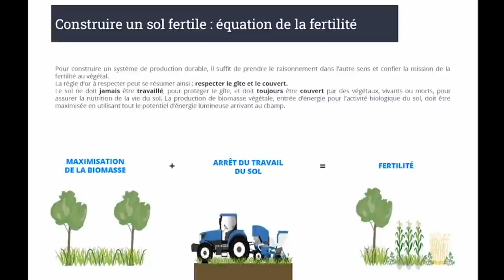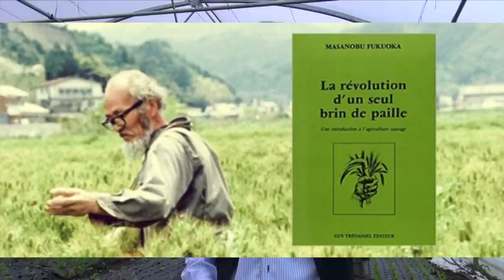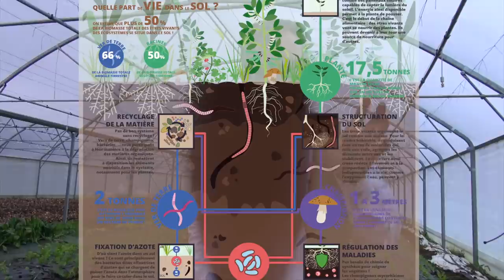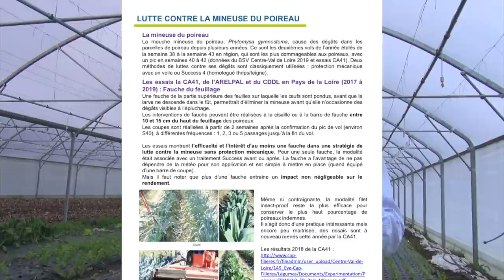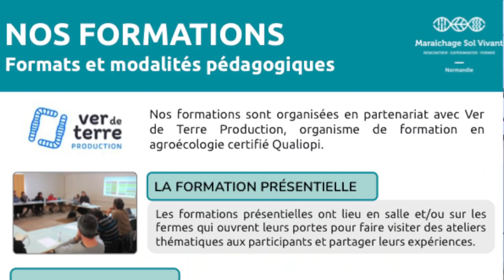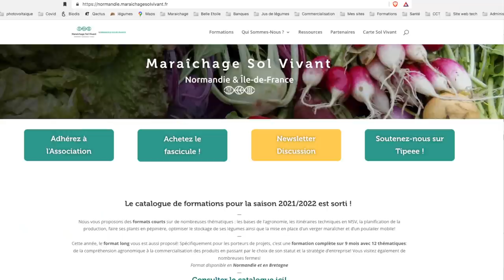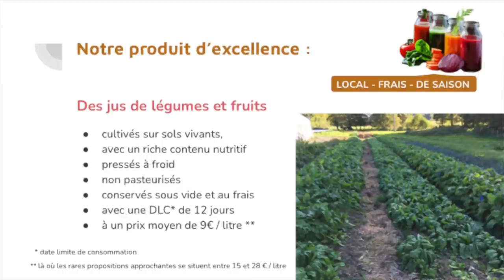Comment cultive-t-on les légumes aux Jardins du CEP ?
Jus de légumes issus de sols vivants. Des légumes riches sont produits par des sols riches. Et comment fait-on pour avoir des sols riches ? On aborde la question de la gestion des sols, question déterminante au regard de la qualité et de la santé des plantes…